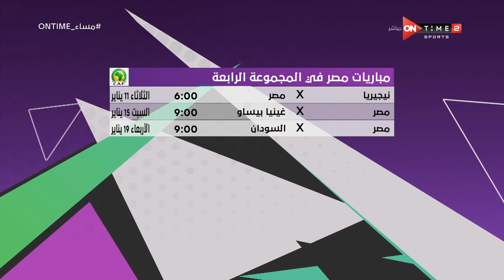مساء ONTime - مواعيد مباريات منتخب مصر في كأس أمم إفريقيا بالكاميرون 2021